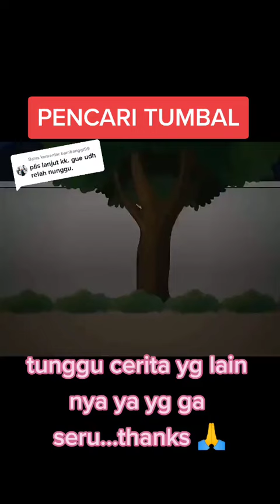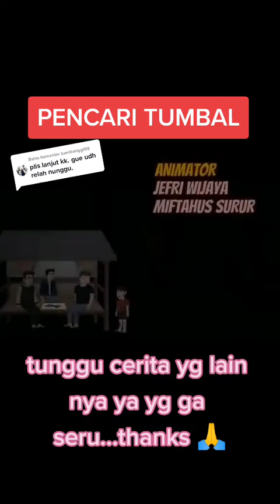Gerbang Antar Dimensi, membuka pintu ke dunia gelap.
Selamat datang di StoryMystics, sebuah dunia penuh misteri dan keajaiban! Di channel ini, kami mengajak Anda untuk terlibat dalam perjalanan tak terlupakan melalui cerita-cerita yang memikat dan mempesona. Bersama-sama, kita akan menjelajahi legenda-legenda dari berbagai penjuru dunia yang dipenuhi dengan petualangan, keajaiban, dan misteri yang menakjubkan.

Siapkan diri Anda untuk merasakan sensasi di mana dunia nyata dan dunia mistis bertemu. Jangan lewatkan kesempatan untuk terlibat dalam perjalanan yang penuh keajaiban, memecahkan teka-teki, dan mengungkap rahasia tersembunyi.